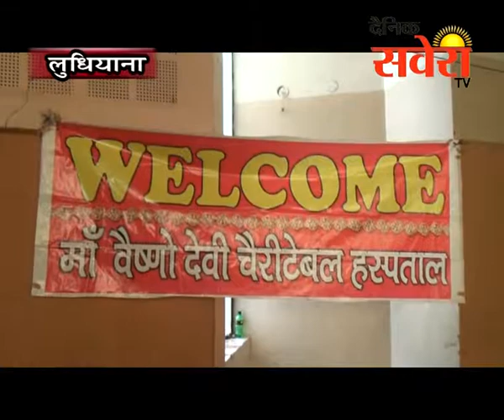लुधियानाः कमला लोटिया सनातन धर्म कॉलेज में खूनदान कैंप लगाया गया